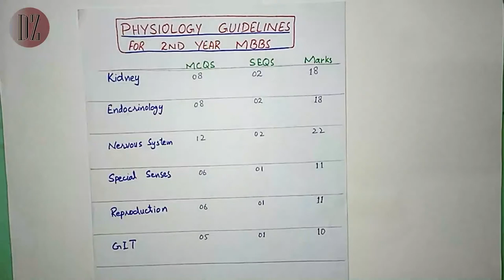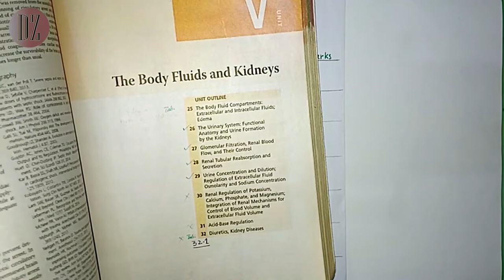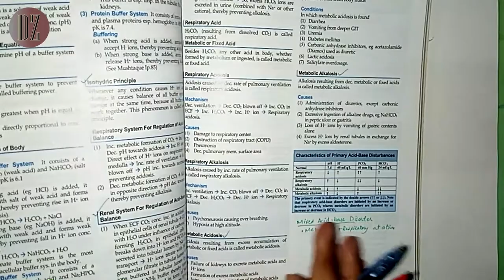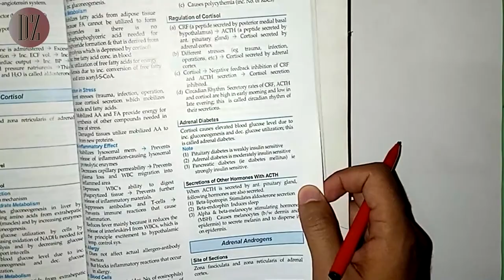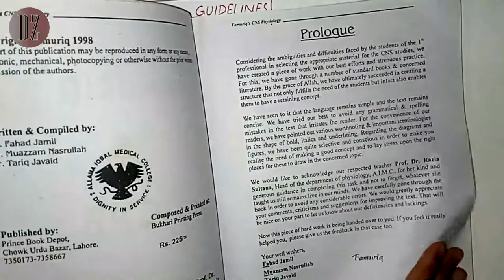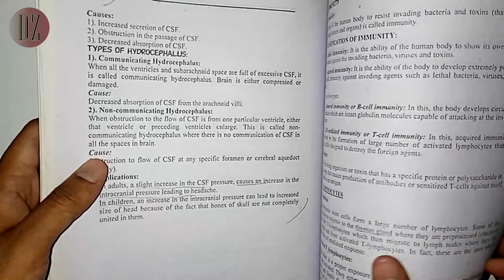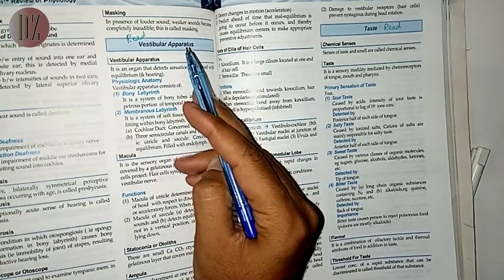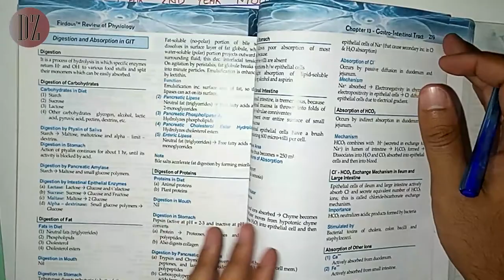Physiology Guidelines for Second Year MBBS | Doctor Z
This video is about complete guidelines for Second Year MBBS Physiology.